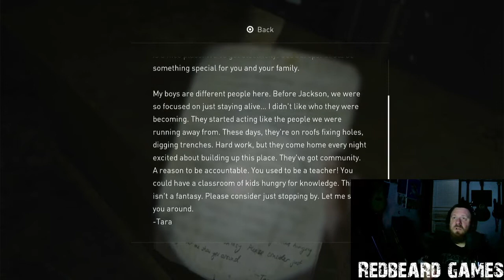RefBeard Plays The Last Of Us Part 16